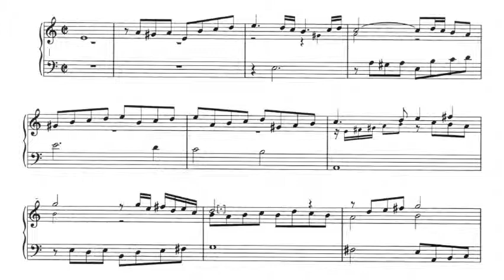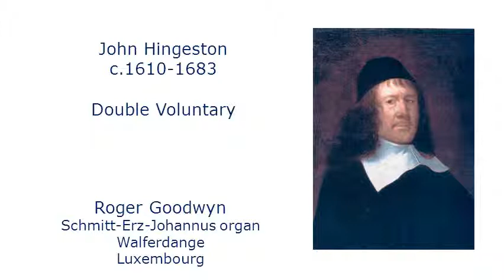John Hingeston Double Voluntary